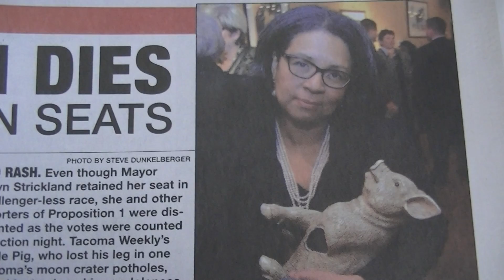City of Tacoma Has African American Woman Mayor Marilyn Strickland But You Would Never Know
About Mayor Strickland
Marilyn Strickland was sworn in as Mayor of Tacoma in January 2010, and previously served as a city council member. Born in Seoul, Strickland is a graduate of the University of Washington and holds a Master's Degree in Business Administration from Clark-Atlanta University. She and her husband Patrick Erwin live in the downtown.